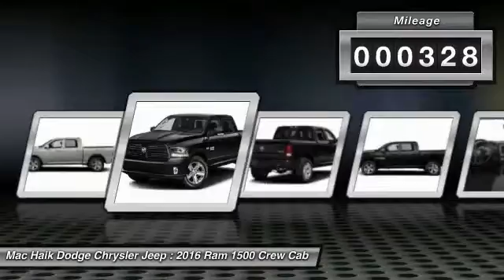2016 Ram 1500 Austin DGS173393